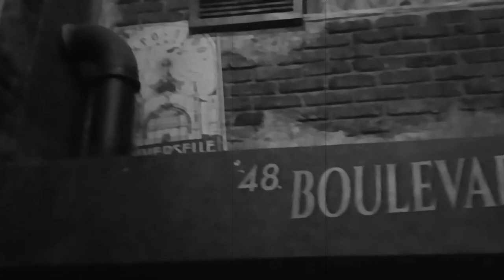ALLER A EUROPA PARK, EN HIVER (Vlog)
👋 Salut ! Dans cette vidéo on se rends à Europa Park ! 😀 Bon visionnage !

Rendez vous au printemps pour la suite !